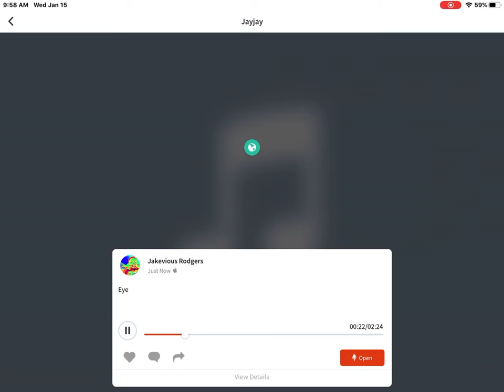Almightyjay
By jakevious Rodgers